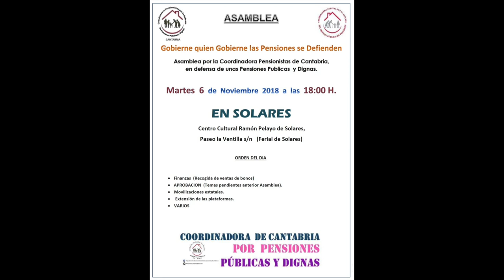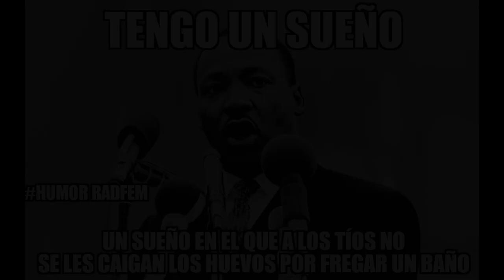181106 Asamblea Pensionistas. Solares